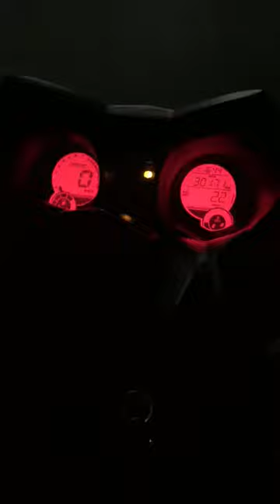Yamaha X Max 250 ABS 2016 Model Scooter Maxi Scooter Motor S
bu video ile ilgili bir sorununuz var ise yorum yapın lütfen